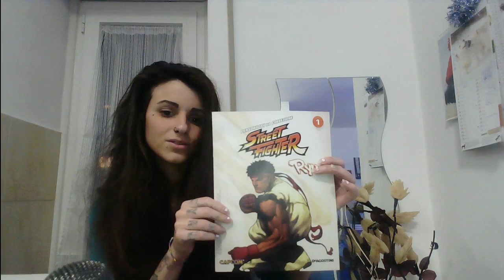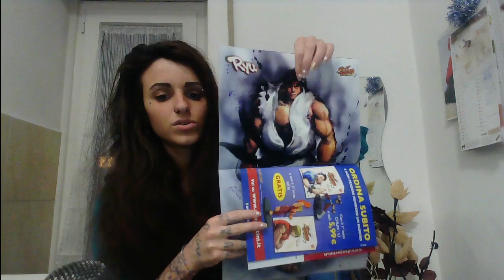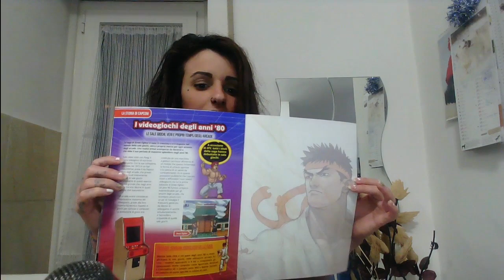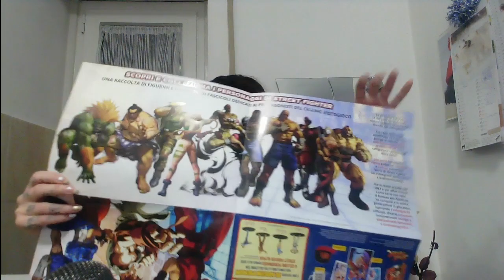Street Fighter - Action Figure - Ryu -Prima Uscita in Edicola!